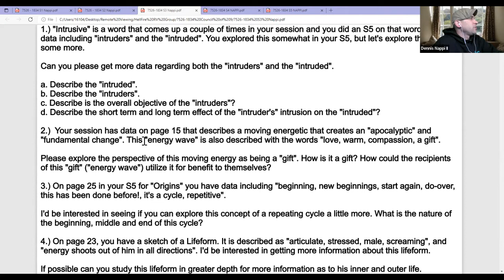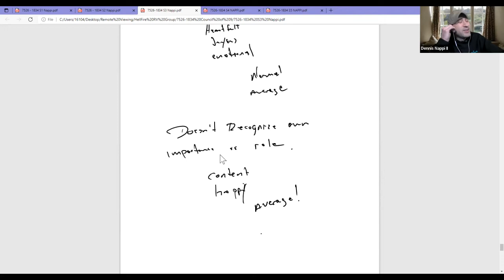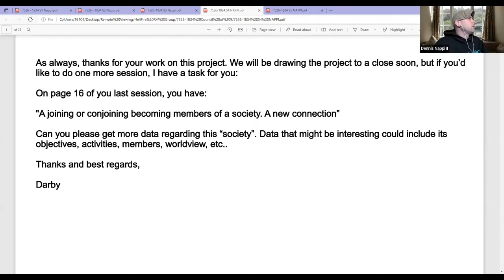Remote Viewing: Council of Nine (RA Material, Law of One)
This is a discussion between tasker Darby Miller and myself as we review my remote viewing data for our Council of 9 project with the Hellfire Remote Viewing Group. The Council of 9 discusses an ruling/governing body that was identified in the Ra Materials, a set of channeled interviews with a collective intelligence that refers to themselves as Ra. The teach the "Law of One," and in their revelations, discuss the influence by Ra over the development of the human race on Earth.

My data indicated lots of energetics and an influence by an advanced intelligence. Is the human race being manipulated, influenced, guided, or farmed? Lots of questions with this one, but a great target and project!